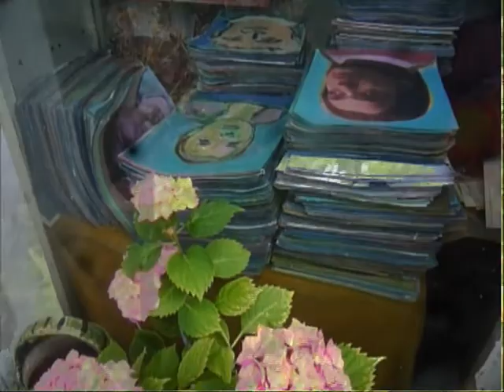SIXTINA LUI MURIVALE - INSERŢII PORTRETE PICTORI - VIDEO SUPRAIMPRESIUNE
FLORI SI PORTRETE IN GRADINA LUI LEO .